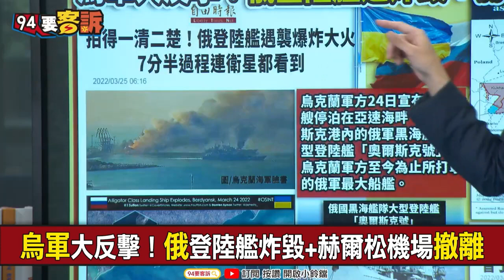【@94politics 】烏克蘭大反擊！炸毀登陸艦！俄撇官媒害的？！葉元之曝俄軍膠著戰況！│政常發揮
【94要客訴】烏克蘭大反擊！炸毀登陸艦！俄撇官媒害的？！葉元之曝俄軍膠著戰況！

主持人 鍾年晃｜台灣韜略策進協會副理事長 張宇韶｜國民黨文傳會副主委 葉元之｜資深媒體人　林育卉

烏軍大反擊！俄登陸艦炸毀+赫爾松機場撤離
俄登陸艦遭烏炸毀！恐因官媒3天前曝光畫面
真的？普丁戰爭結束D-DAY曝光5/9會勝利？
俄軍直升機撤離赫爾松！遭爆因烏南攻勢受挫
俄烏戰事膠著原因曝！俄飛彈故障率高達60%?!

友邦連結區
◎ 訂閱【三立新聞網】最新影片搶先看